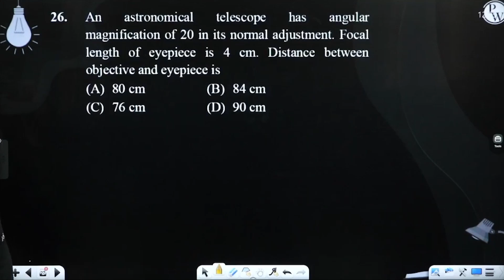An astronomical telescope has angular magnification of 20 in its normal adjustment. Focal length....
An astronomical telescope has angular magnification of 20 in its normal adjustment. Focal length of eyepiece is 4 cm. Distance between objective and eyepiece is 📲PW App